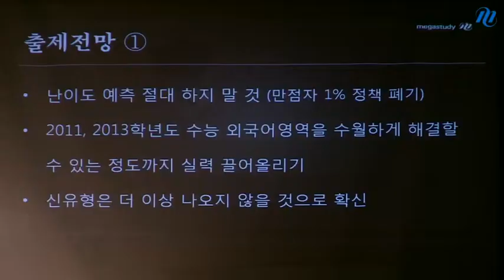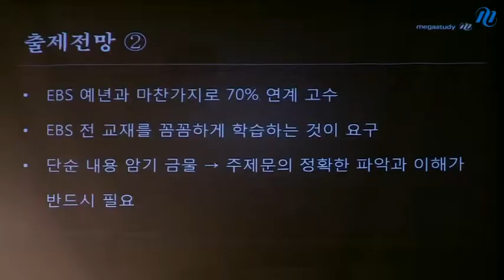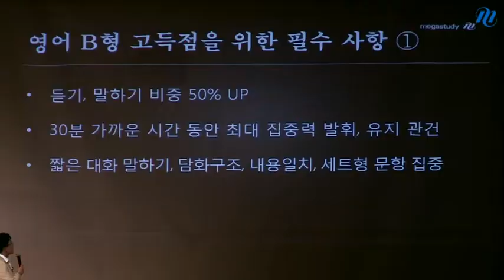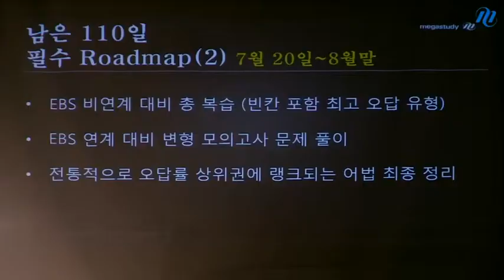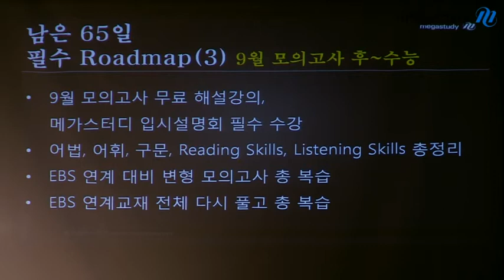[메가스터디] 2014 대입전략 전국설명회 김기훈 "영어 B형 중심으로 공부하라!"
6월 평가원 모의고사 결과에 일희일비 하지 마세요! 여름방학 동안 과목별 밸런스를 맞추어 공부해야 합니다. 9월 평가원 모의고사까지는 B형 중심으로 학습하세요. - 합격불변의 법칙 메가스터디